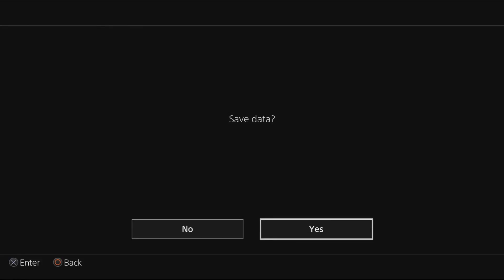Yakuza 4 [Part 13] - Purgatory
Looking for information? Go to your local hobo information network.